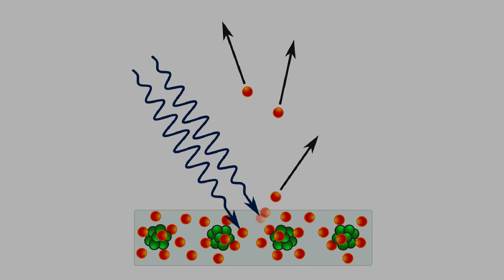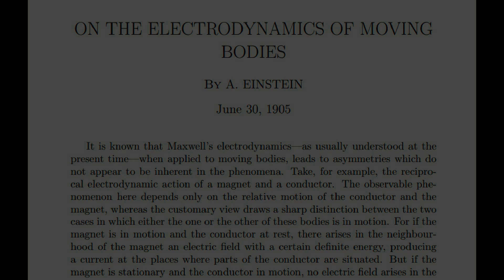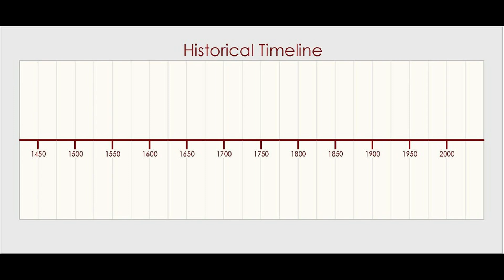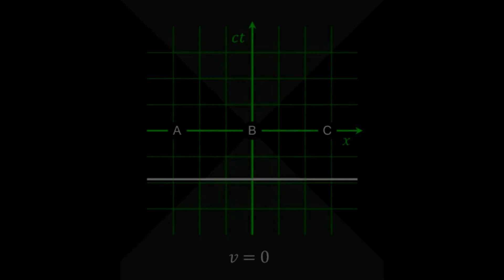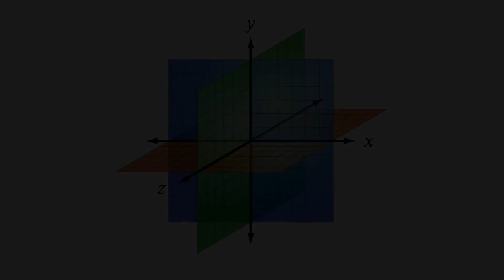Einstein's "Miracle Year" — the Year Physics Changed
In the Miracle Year, four papers were published that forever changed the field of physics. They were all published by one man.

This video is a clip from AlwaysAsking.com Episode 5: "What is Time?"